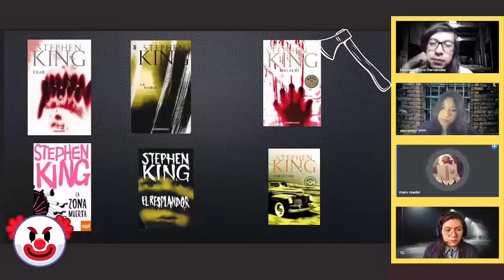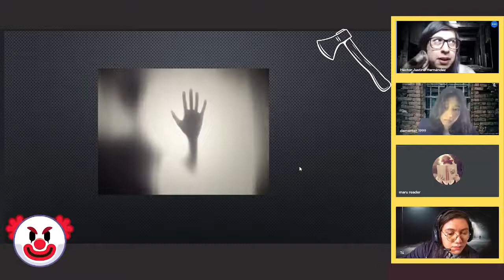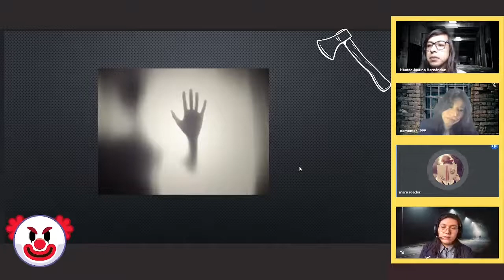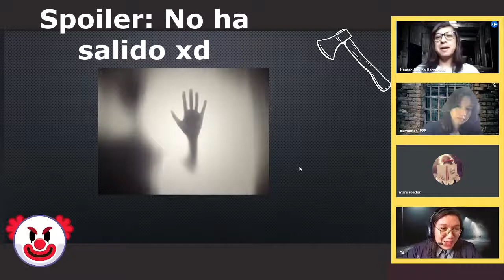Podcast | Tintero II | EP 3: Stephen King | Fátima, Héctor, Irving & Maru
Tercer podcast dedicado al terror.
Para esta semana, los miembros de Tintero hablan acerca de uno de los autores más populares del género: Stephen King.

Redes de Héctor:

TW: @HectorJHernandz

Redes de Maru:

TW: @maru_9910